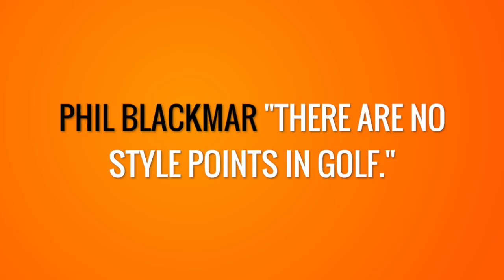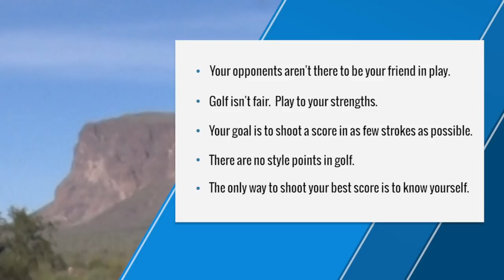Malaska Golf // Competition and Scoring with Phil Blackmar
"There are no style points in golf." This is a lesson I learned early on in my career and one I like to be reminded of. I was able to sit down with old friend Phil Blackmar to talk about competition, scoring and teaching new players.

You can watch the complete 4-video Golf Talk series at malaskagolf.com.

Don't just play golf. Understand it. Join today.